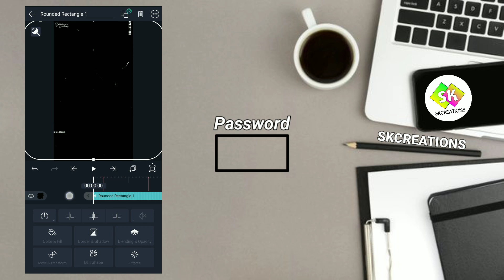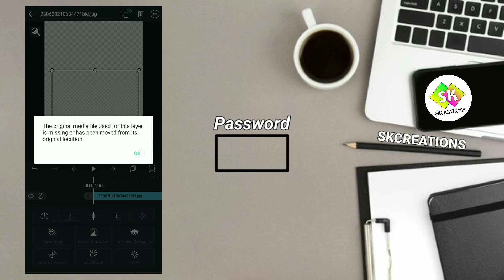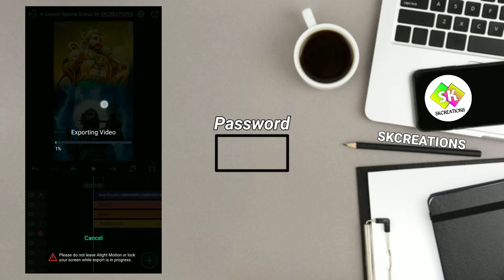Hanuman Jayanti Special Status Editing Tutorial Alight Motion || Odia Lyrical Status xml Preset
❤❤SKCREATIONS❤❤

Hanuman Jayanti Special Status Editing Tutorial
hanuman status
au thore chati chiri dio songs

(1)Kinemaster
(2)Alight Motion
(3) pixelLab

Alight Motion
Kinemaster
PixelLab